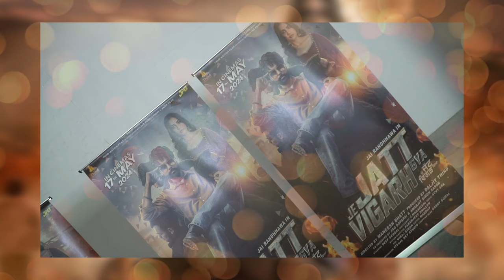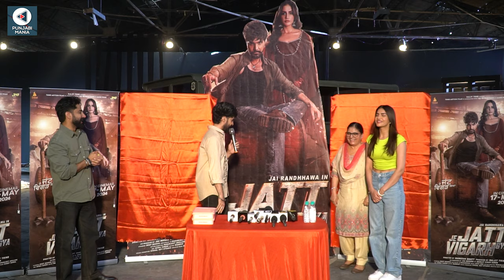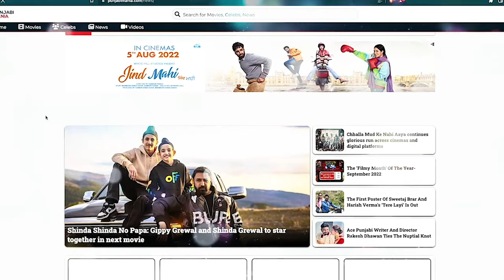Je Jatt Vigad Gya Poster Launch | Punjabi Movie | Jayy Randhawa, Deep Sehgal | Punjabi Mania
Dive into the exciting world of "Je Jatt Vigad Gya" as we take you to the press conference featuring Jayy Randhawa and Deep Sehgal. Get an exclusive sneak peek into the making of this Punjabi sensation as the stars discuss the movie's storyline, their roles, and the experience of working together. Join us for the latest updates and insights on what promises to be a captivating addition to Punjabi cinema.